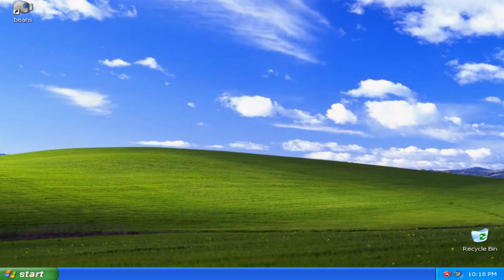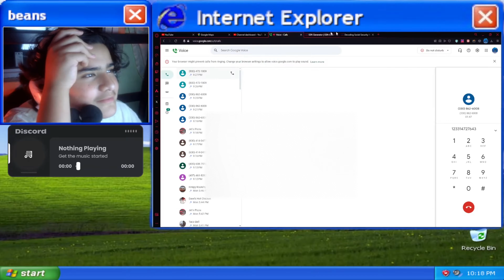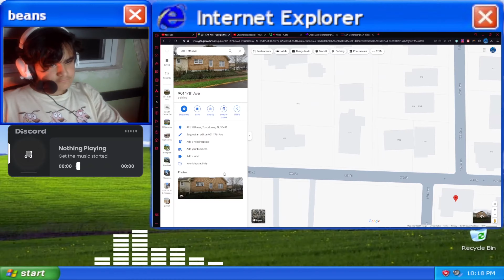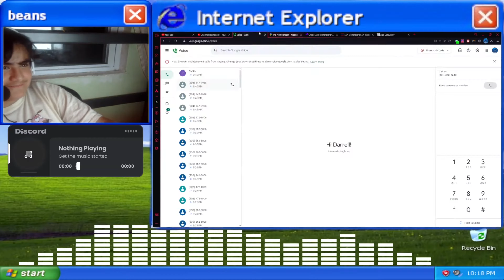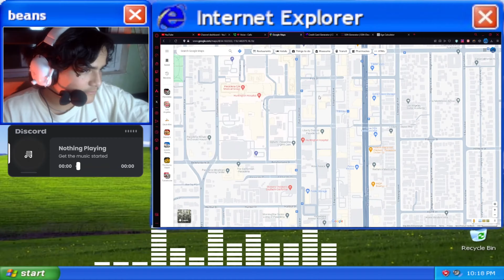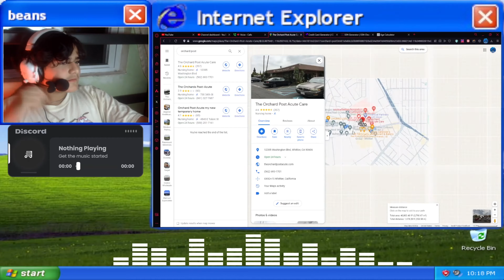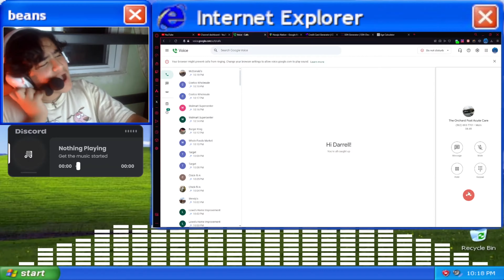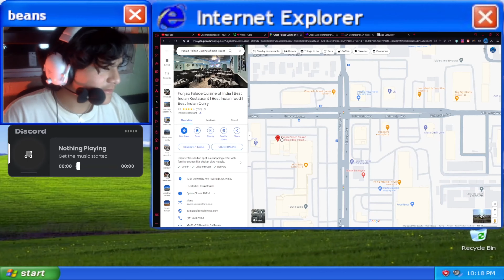beans and 7 other dumbasses laughing at prank calls for 25 minutes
@vinity420 is also included check him out before the CIA gets to him